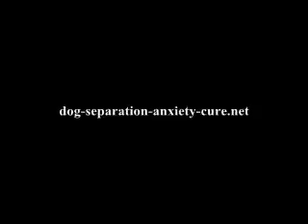Online course: Curing Dog Separation Anxiety Working 2019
Online course: Curing Dog Separation Anxiety Review By Kokoshungsan Ltd. - Online course: Curing Dog Separation Anxiety Working 2019

 &quot;Does Your Dog Bark And Whine Constantly? Does It Destroy Your House, Furniture Or Clothes?&quot; Up To 35% Of Dogs Suffer From Separation Anxiety - And Your Dog